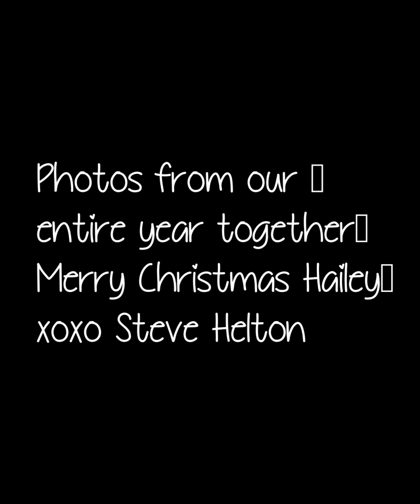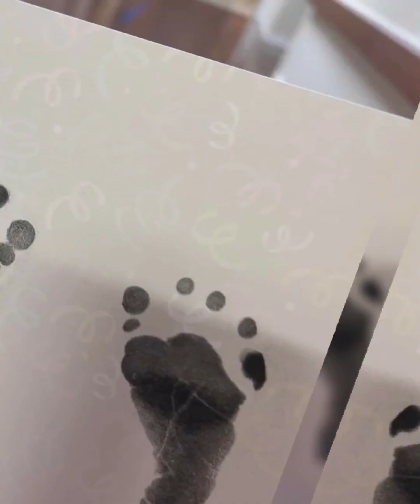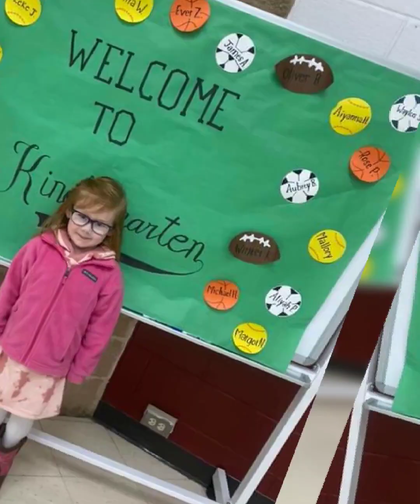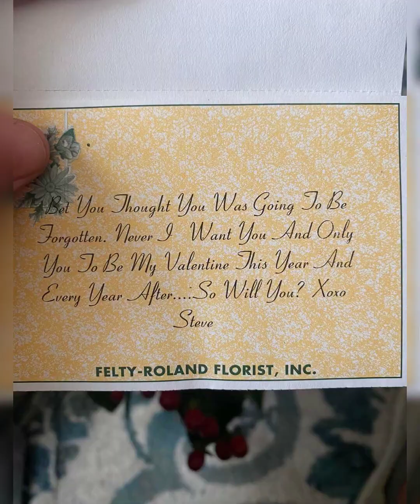Secret Santa 2023 Helton Family